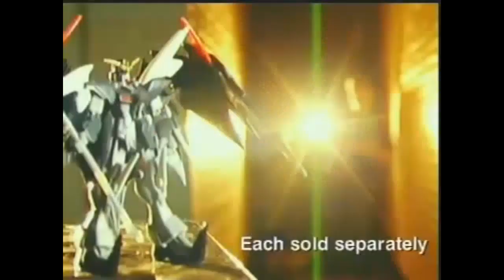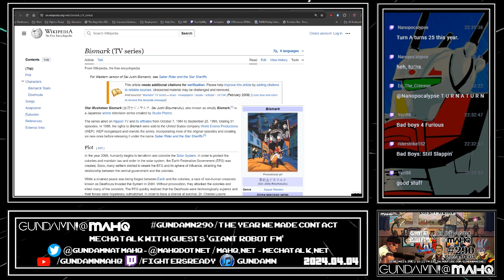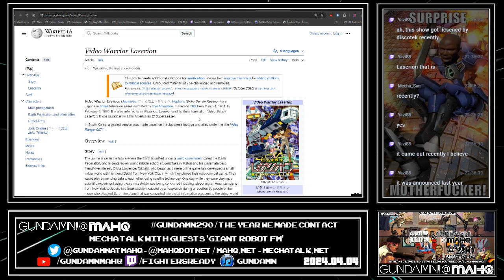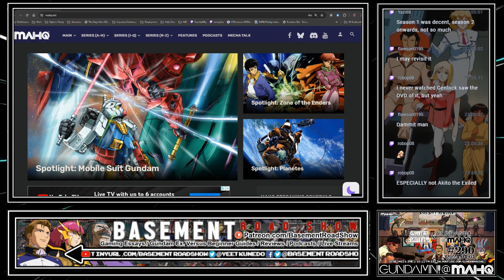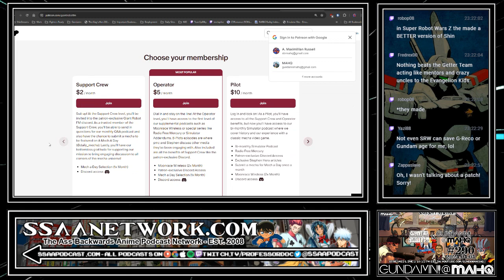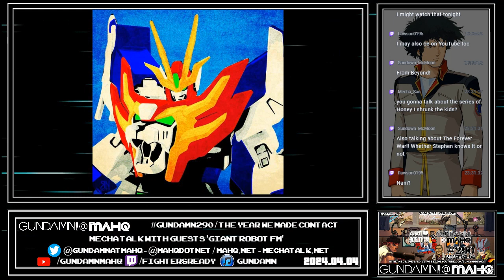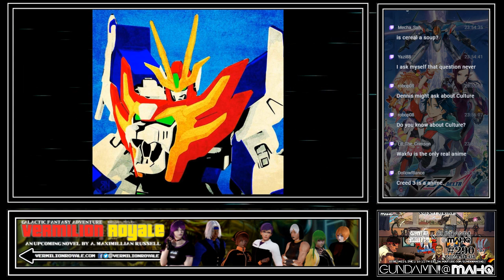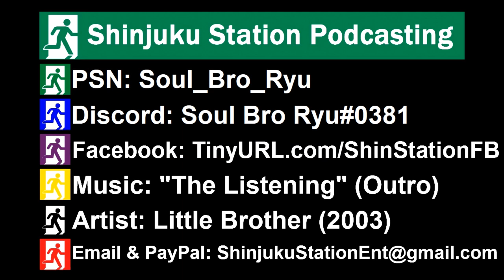2024-04-04 - Gundamn! @ MAHQ Ep. 290: The Year We Make Contact (Guest: Giant Robo FM)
Gundamn290 Giant Robot FM joins us for a rousing discussion about mecha anime and other subjects!

Many thanks to our guests, PMCTrilogy & Stephen Hero, for joining us this episode!
- Twitter.com/giantrobotfm
- Twitter.com/_stephen_hero
- Twitter.com/pmcTRILOGY
- Open.spotify.com/show/7riyvSLOz1Dx9uliEdbA9N

Twitter.com/GundamnMAHQ
Twitter.com/MAHQDotNet